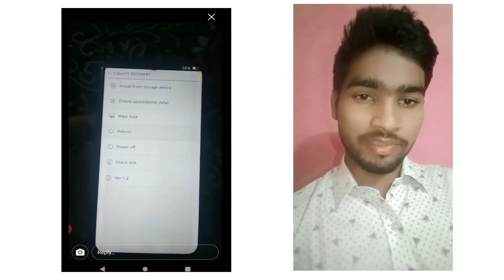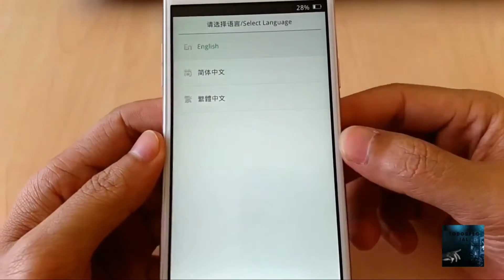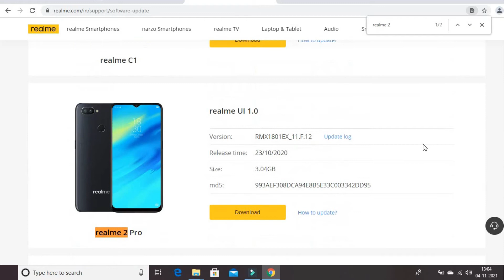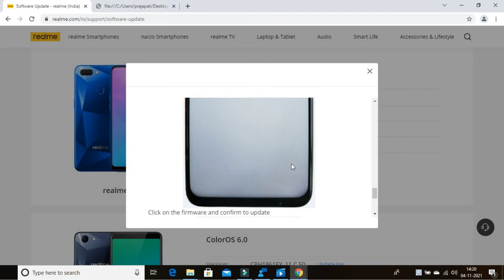color os recovery download for every mobile | ColorOs recovery download | fix color os recovery mode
this is second video of color os recovery
Is video me hum color os recovery mode ke bare me janenge or color os recovery Kya hota Hai kaise sahi kare zip file kaha se download karni hogi link ke sath solution denge .

recovery mode is also called coloros recovery . its a system boot mode under coloros system.

Check if the volume buttons of your phone are responding properly.
Remove phone casing.
On the Recovery mode screen, tap Reboot.
If the phone is still stuck in Recovery mode after reboot, perform wipe data. Note: This will permanently delete all the data in your phone.
Try to reboot the phone again

how to fix color os recovery mode
how to overcome coloros recovery realme
oppo 37 color os lates version
color os download
color os recovery download for every mobile
color os recovery for realme 2
color os recovery for realme 2 pro
how to install color os recovery software in mobile
fix color os recovery option

so keep supporting my channel and also like the video .
if you have any topic to want to make a video so sms me on instagram .

hub to join for more tips and trick. and movies more

epass management system in up official site visit

video editing --kinemaster
video recording -- AZ recording mobile app
both app are best

Thank you so much guys to watching and visiting my channel.